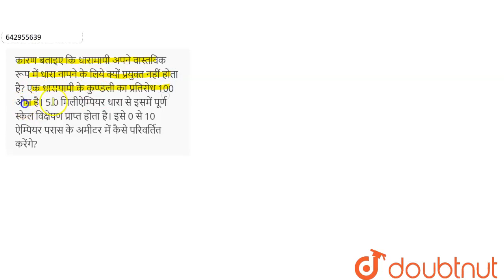कारण बताइए कि धारामापी अपने वास्तविक रूप में धारा नापने के लिये क्यों प्रयुक्त नहीं होता है? एक ...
कारण बताइए कि धारामापी अपने वास्तविक रूप में धारा नापने के लिये क्यों प्रयुक्त नहीं होता है? एक धारामापी के कुण्डली का प्रतिरोध 100 ओम है। 5.0 मिलीऐम्पियर धारा से इसमें पूर्ण स्केल विक्षेपण प्राप्त होता है। इसे 0 से 10 ऐम्पियर परास के अमीटर में कैसे परिवर्तित करेंगे?
Class: 12
Subject: PHYSICS
Chapter: इण्टरमीडिएट परीक्षा, 2014
Board:UP Board

👉 Have Any Query? Ask Us.